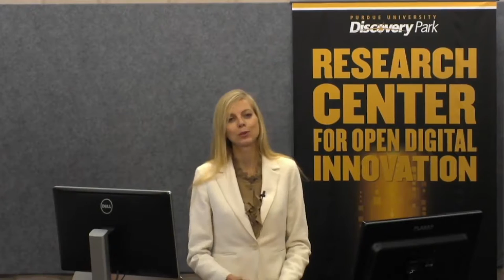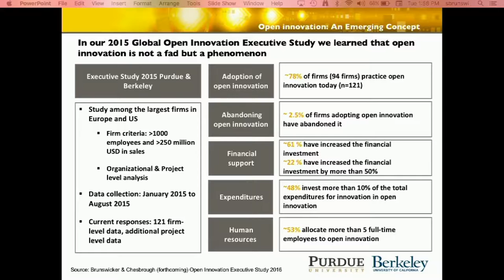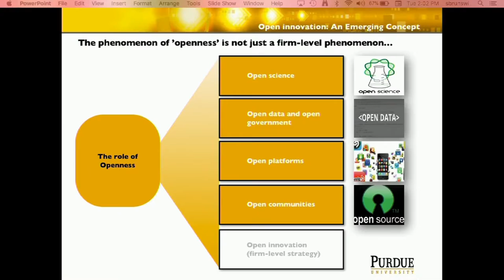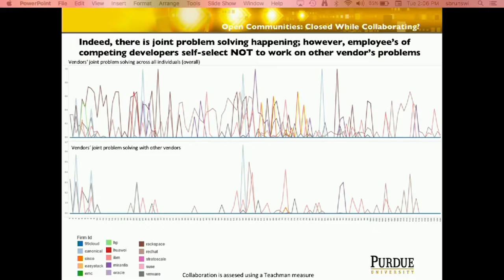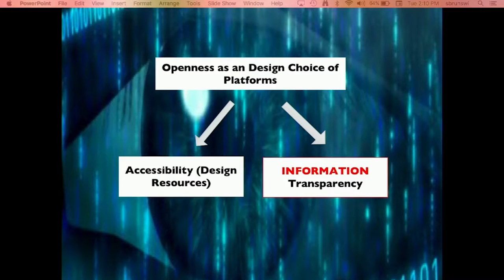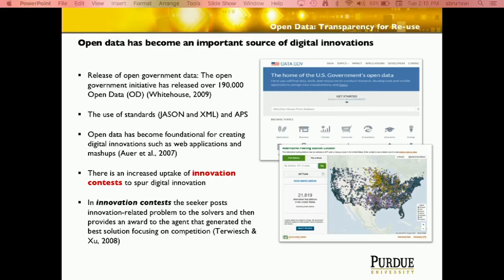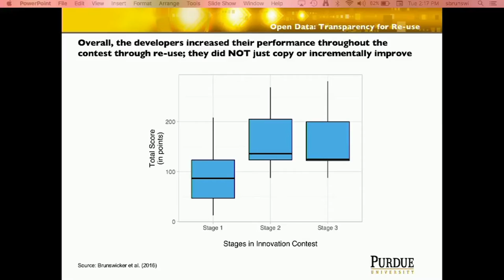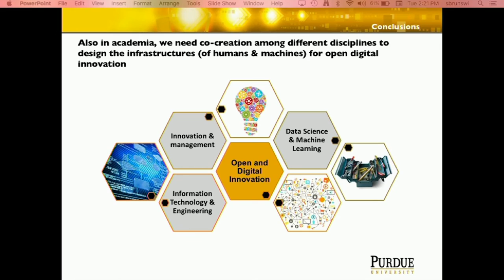OPEN! 2016 Keynote 2 - Prof. Sabine Brunswicker: "Open Innovation"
Open for Openness: It is the Only Choice

Topics like “open source”, “open data”, “open access”, and “open innovation” are booming. They have become central to the discussions among policy makers, managers, and academics about the organization of technology development, science, and innovation. In the software industry, open source software (OSS) – once the domain of hackers and tinkerers – has become mainstream.

Sabine Brunswicker
Associate Professor for Innovation
Director, Research Center for Open Digital Innovation (RCODI)
Purdue University, Discovery Park